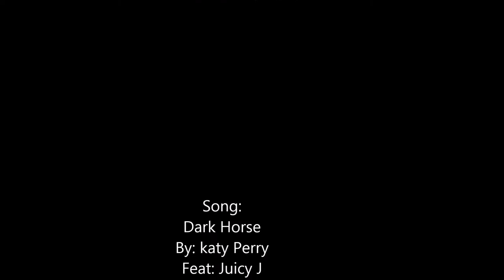Slow motion Water Balloons montage (Dark Horse)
Made By:Theoren, and Nick